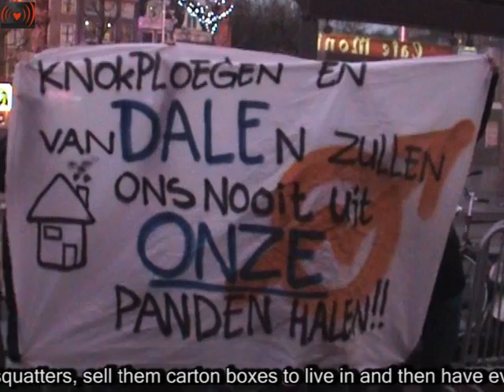Krakers tegen VVD Speculanten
Krakers tegen speculatie partycrashen VVD borrel. Vanmiddag gaan Amsterdamse krakers de nieuwjaarsborrel van de lokale VVD
partycrashen. Zij kunnen het nog billijken dat de VVD het niet eens kan
zijn met kraken, maar zijn het zat dat de belangen van malafide vastgoed
speculanten rechtstreeks vanuit de gemeenteraad worden behartigd.
VVD raadslid Frank van Dalen riep vorige week op om een onlangs gekraakt
pand aan het Muntplein te ontruimen. Het pand werd kort daarop door een
knokploeg van de malafide eigenaar bezocht die zich met geweld toegang
tot het inmiddels bewoonde pand probeerde te verschaffen.

De krakers wijzen er op dat VVD gemeenteraadslid Frank van Dalen zelf
als vastgoed ondernemer in verband is gebracht met dubieuze deals.
(HP/de Tijd 13 juni 2003). Diens partner-in-crime en politiek patroon
Ton Hooijmaijers wordt inmiddels verdacht van fraude en corruptie.

Eerder; in 2007 riep VVD raadslid Bas van 't Wout al eens op tot
ontruiming van een gekraakt pand aan de Weteringschans, dat eveneens
door een knokploeg werd bezocht. De eigenaar van het pand Klaus Vink
werd verdacht van witwassen en oplichting.